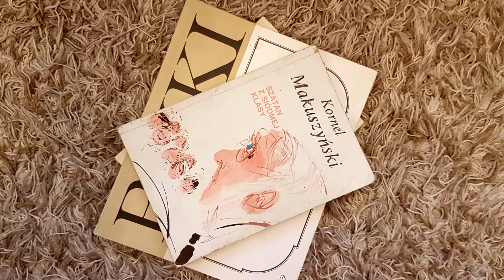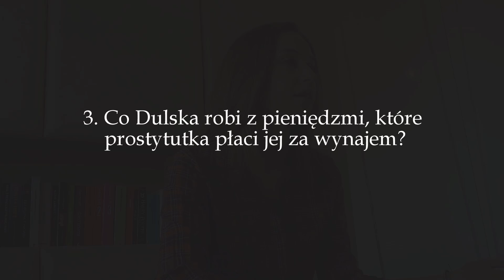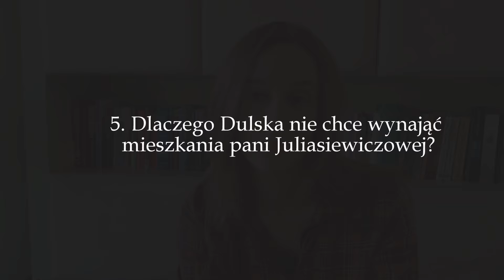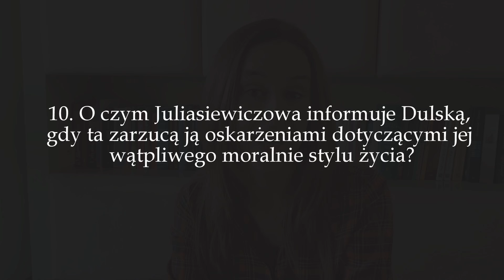Moralność Pani Dulskiej, G. Zapolska - Czytamy lektury #5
Link do telewizyjnej wersji sztuki w reżyserii Marcina Wrony. W roli głównej wystąpiła Magdalena Cielecka

W moim filmie pojawił się drobny błąd. Gdy mówię o charakterystykach bohaterów omyłkowo zamieniam imiona Meli i Hesi. :) Oczywiście wierna kopia matki to Hesia, jej przeciwieństwem jest Mela. :)

Jest również błąd ortograficzny, przyznaję się bez bicia! W pytaniu 4 wyraz "karze" w tym znaczeniu powinien być oczywiście napisany przez "ż".  Posypuję głowę popiołem.:)